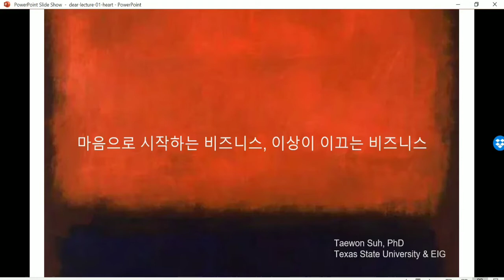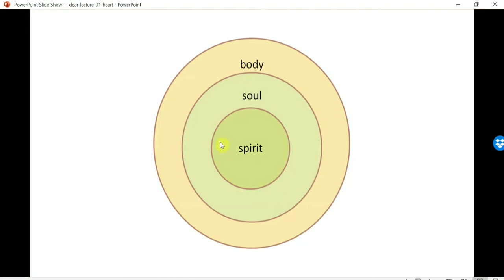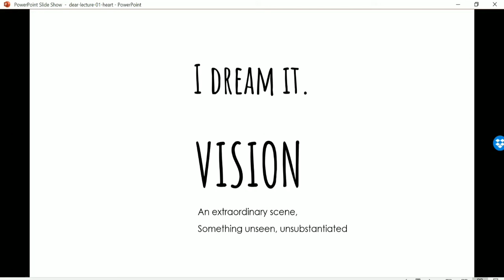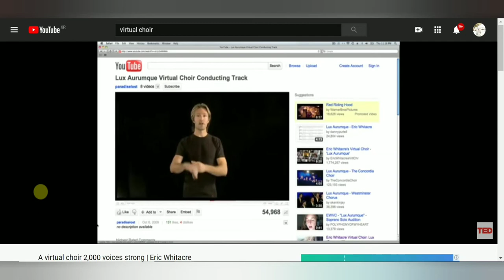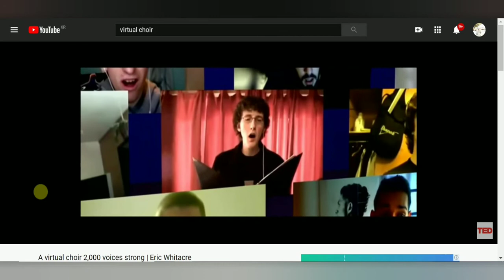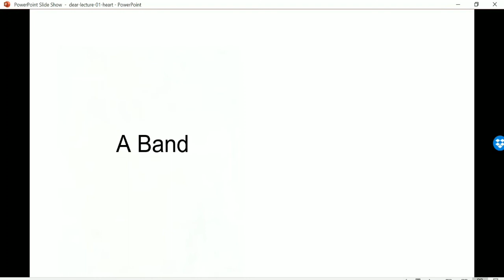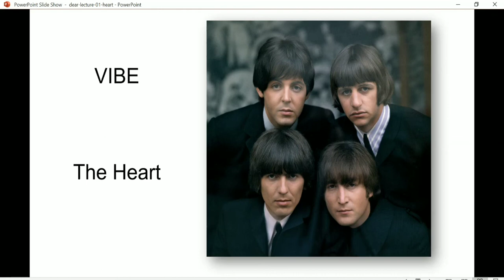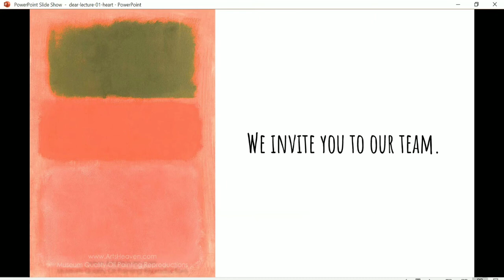DEAR Lecture #1 마음 이상 혁신